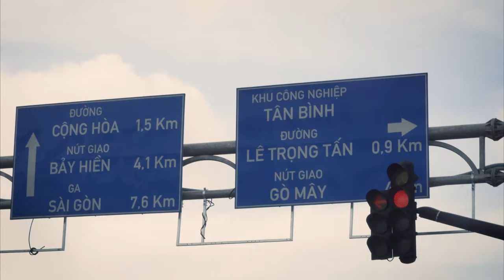Chụp ảnh ĐẸP chỉ với ÁNH SÁNG TỰ NHIÊN | Chụp cùng We90s | ep.2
Cùng trải nghiệm một buổi chụp tại một địa điểm không thể dễ cưng hơn cùng We90s Team.
Bạn sẽ học được: Cách mình dùng thêm đạo cụ để ảnh lung linh hơn; nên làm gì để giúp mẫu cảm thấy thoải mái; cách xử lý với những loại ánh sáng tự nhiên khác nhau.
Ghé qua say hello
We90s Team:

1. INOSSI - Back To You
2. California by Soyb & Amine Maxwell
4. Out Of Time (ft. Lily Hain) by Leonell Cassio
5. Somebody New (instrumental) by RYYZN